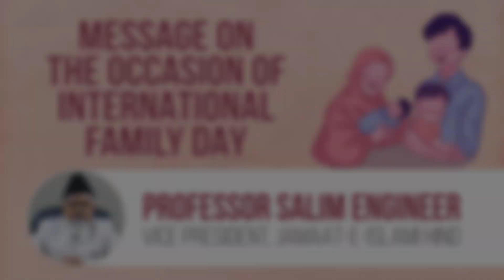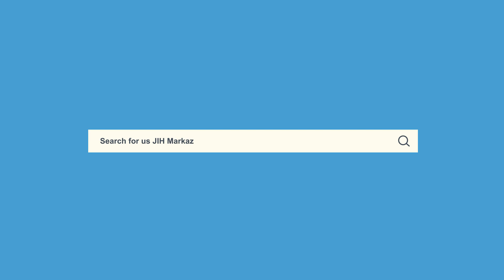Message on the Occasion of International Family Day || Professor Salim Engineer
Message on the Occasion of International Family Day || Professor Salim Engineer, Vice President, Jamaat-e-Islami Hind